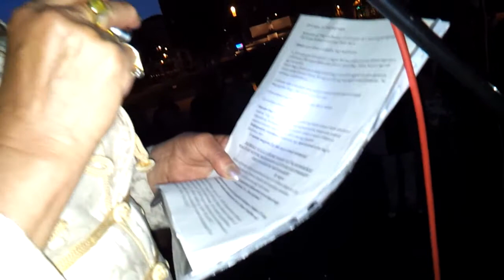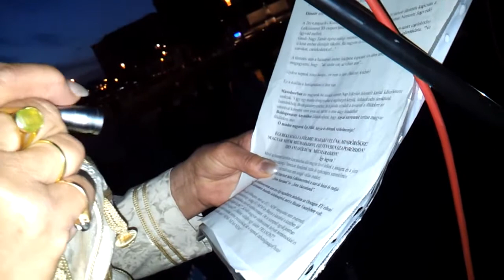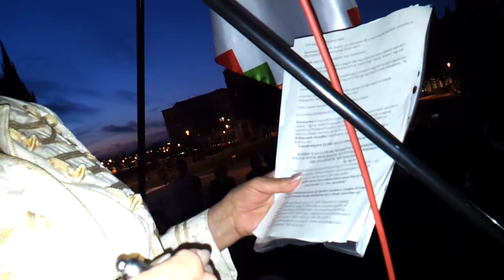9/9 2014.05.10 Földtüntetés - Kossuth tér (Gaudi-Nagy)